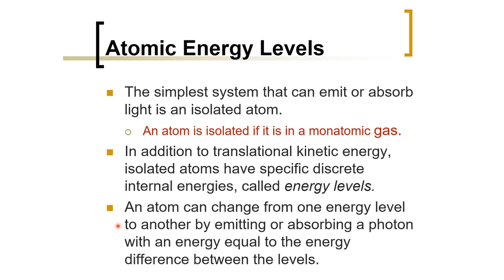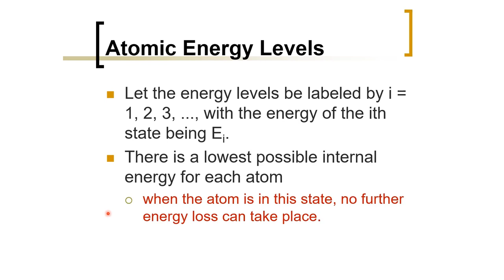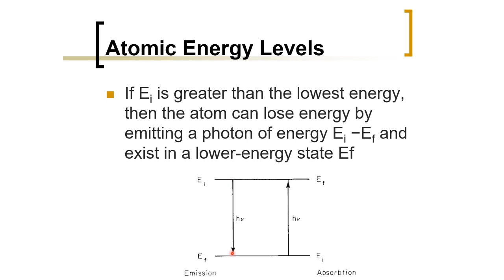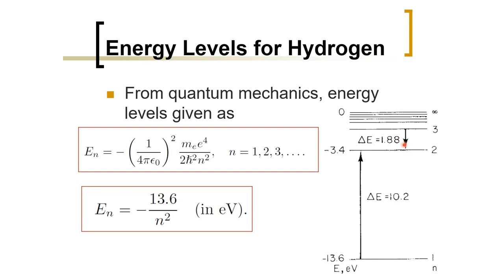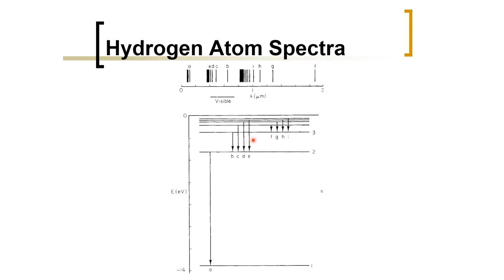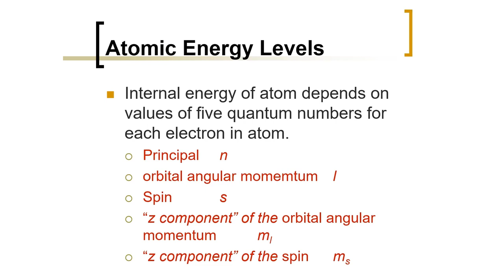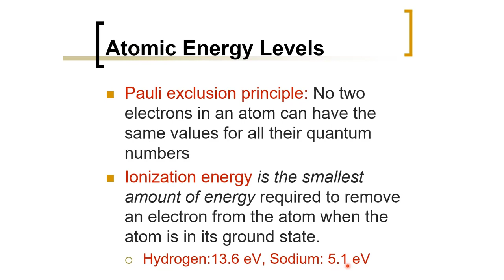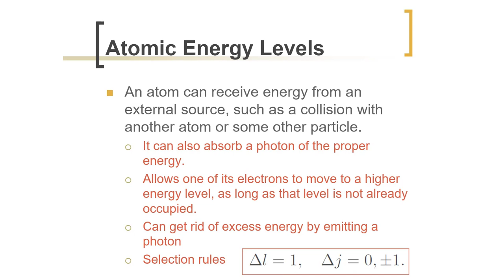Biomedical Physics: Atomic Energy Levels (Arabic Narration)